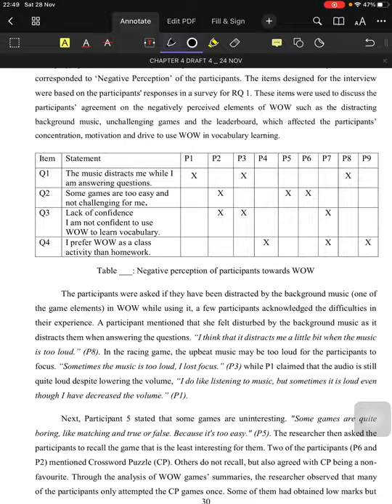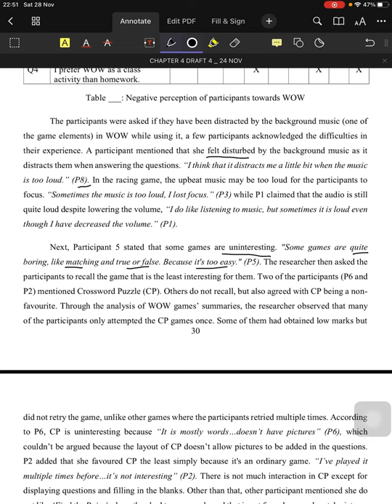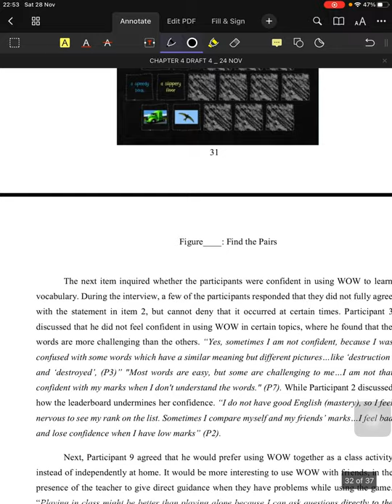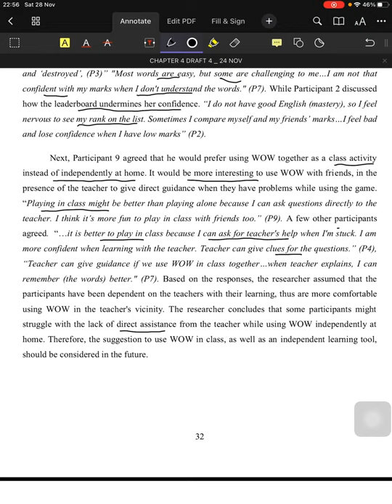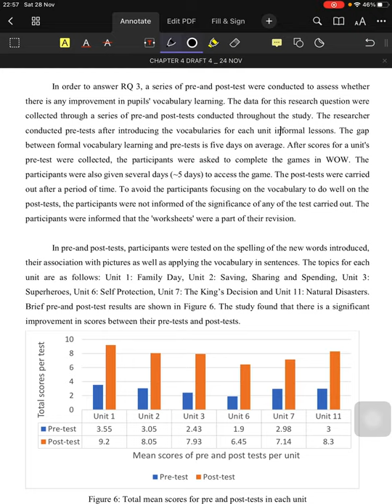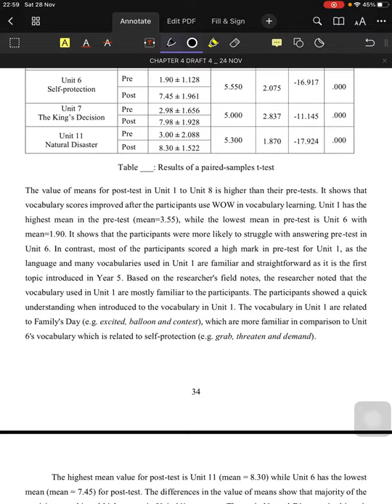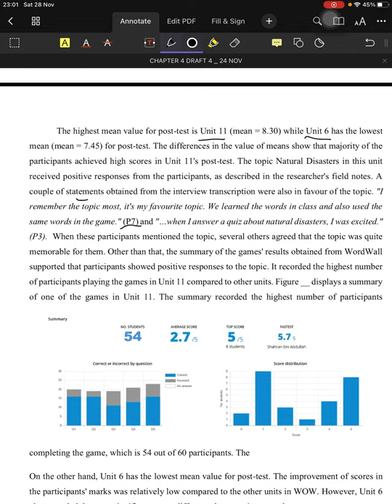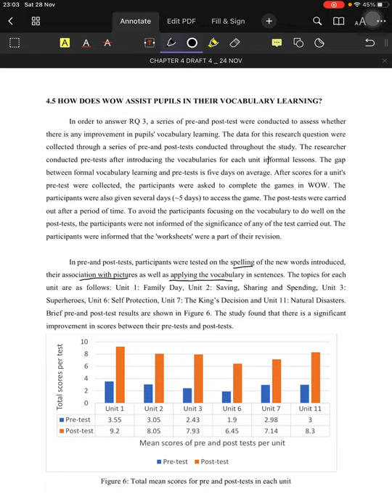Chapter 4 Part 4